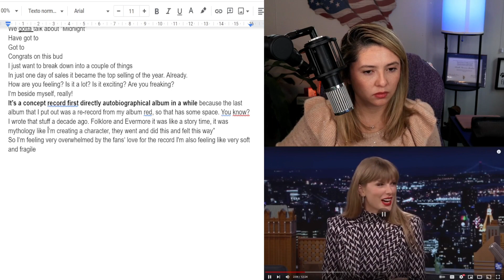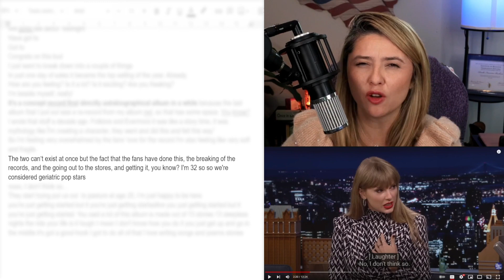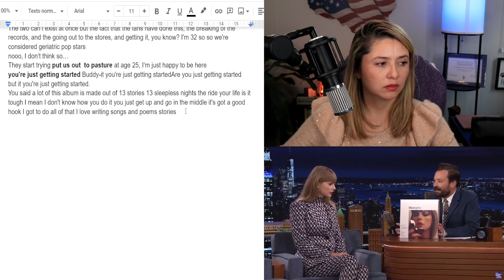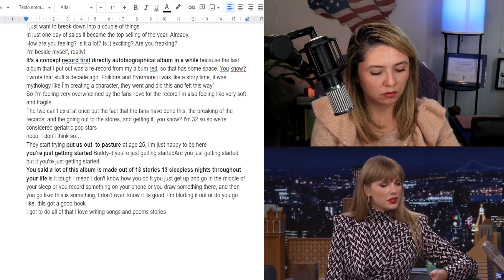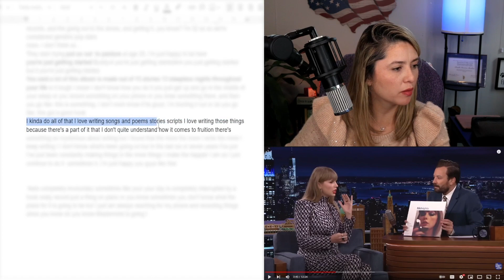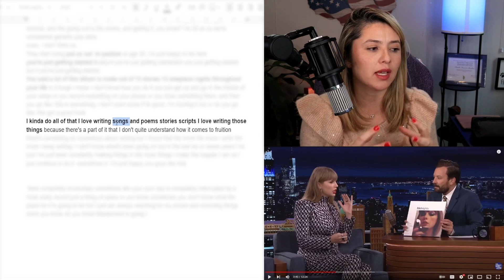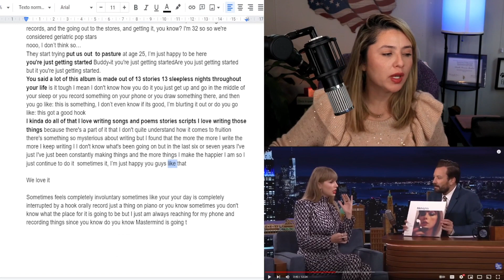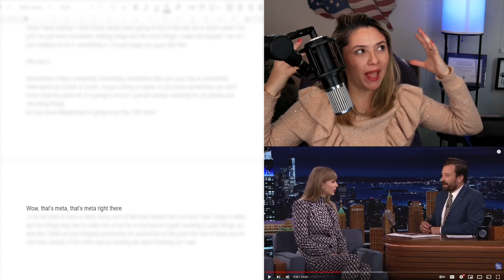Aprendendo Inglês com Taylor Swift, parte 2 | Drielle Paetznick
👉🏼 Esse vídeo é a continuação da análise da entrevista da Taylor Swift no Jimmy Fallon. Eu te mostro o que a frase significa e também explico como que a frase foi formada, e porque o uso de algumas palavras. Você aprende formação de frases, significado de palavras, pronúncia, padrões de verbos, e preposição.

✨ Na semana que vem teremos a última parte dessa entrevista.